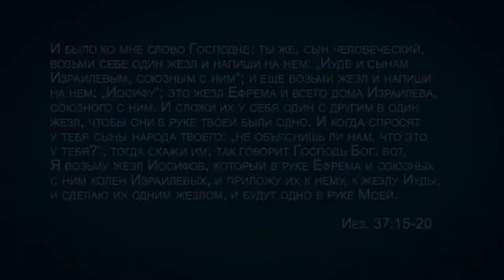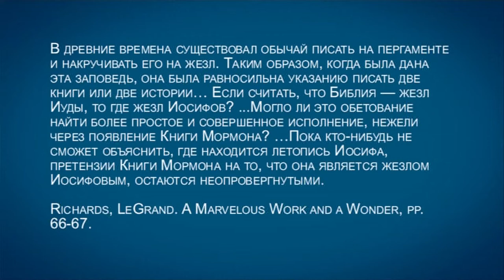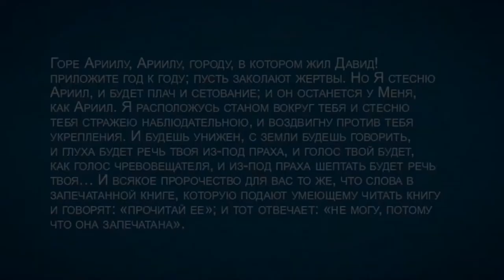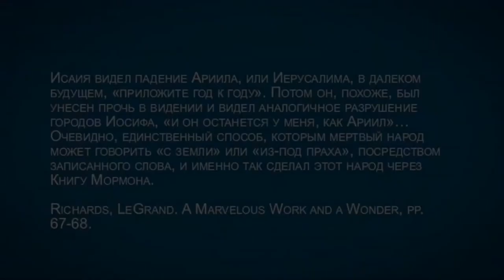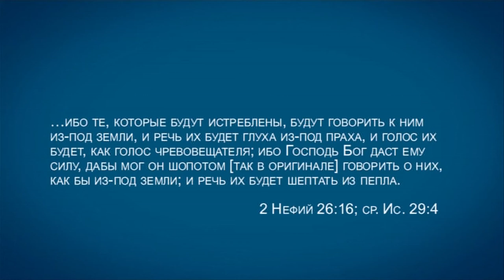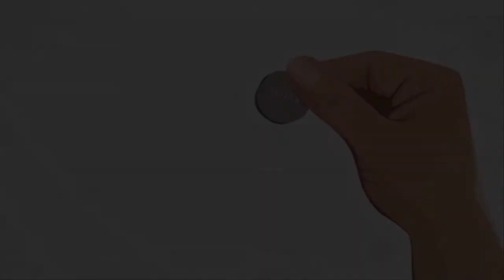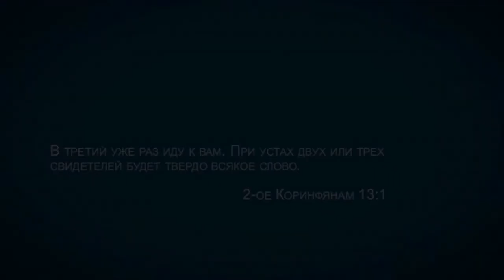TVS A201 Rus 62 Мормоны устройство церкви и образцовые труды Библейские указания